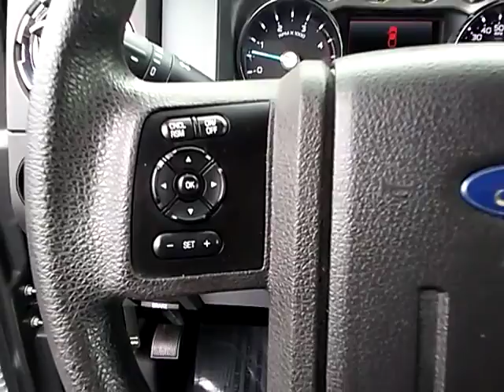2014 Ford Super Duty F-250 SRW Live Arlington Heights IL 00P18564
2014 Ford Super Duty F-250 SRW XLT

801 Dundee Rd.

NOTITLE